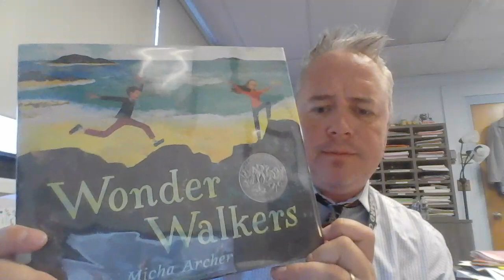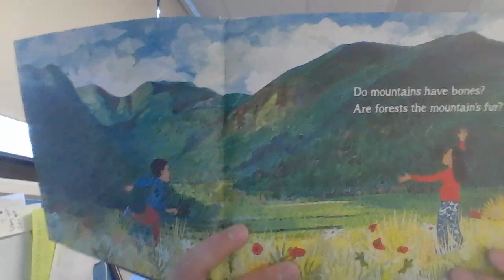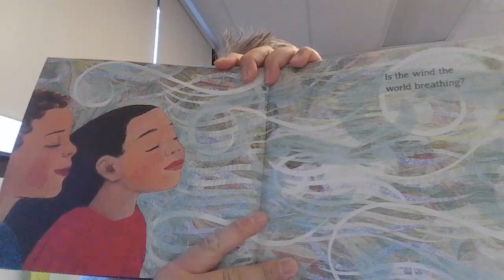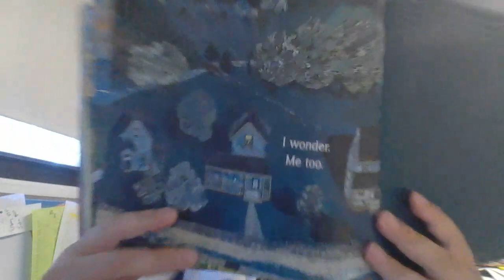Read Aloud: Wonder Walkers (about Grades K-1)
Do you ever wonder about things in nature? The characters in this book do!